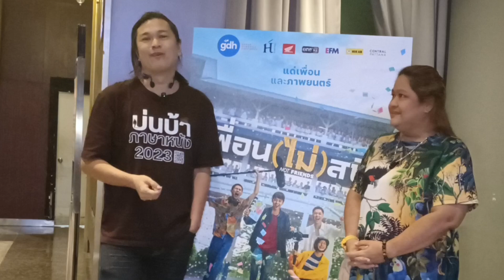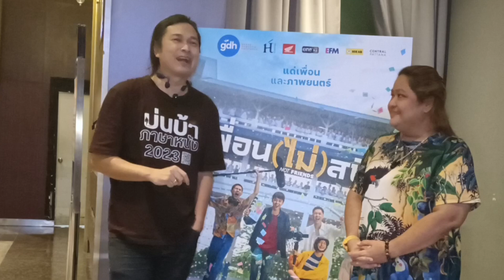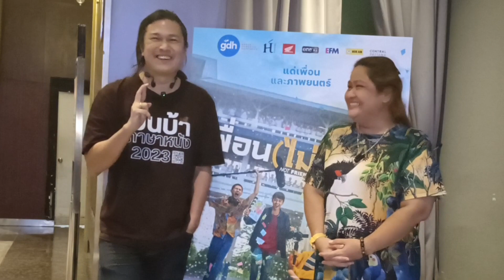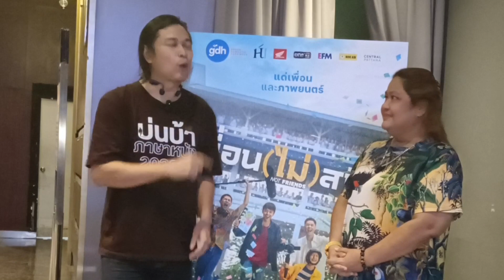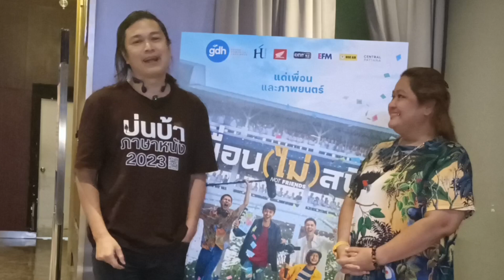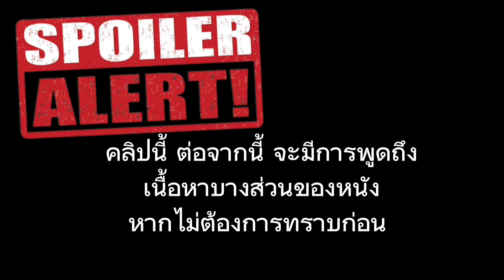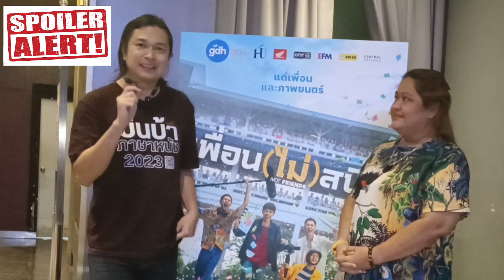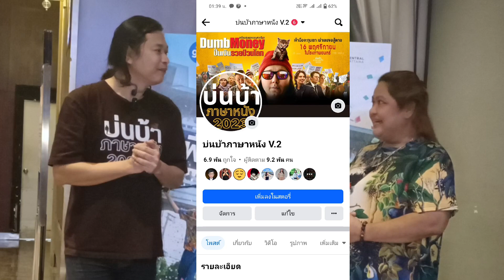เพื่อน (ไม่) สนิท GDH คืนฟอร์ม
หนังมีครบทุกอารมณ์  คะแนนแดนบวกครับ สำหรับผม
ชอบมากเช่นกันครับบบ  แต่ ถ้านับถือสด็จพ่อ โนแลนด์  ควรจบตั้งแต่ โจ บอกว่า รถกำลังจะออก แล้ว  โบเก้ บอก โอเค แบบ ยิ้ม ๆ

คุณครูประจำชั้น คือ ได้อะ ทุกครั้งที่โผล่มา
ตัวประกอบ MVP  หลายคนเลย ... คุณแม่โจ ทำผมร้องตามไปแทบทุกฉากที่โผล่มา

ช่วยสนับสนุน โดยการ กดไลค์ กดแชร์ และ กด ติดตาม (Subscribe) หรือ จะร่วมด้วย ช่วยโดเนท ที่ ธนาคารไทยพาณิชย์ SCB ชื่อ วัชรพงษ์ ปฐมาขจรพงศ์ เลขที่ 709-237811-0